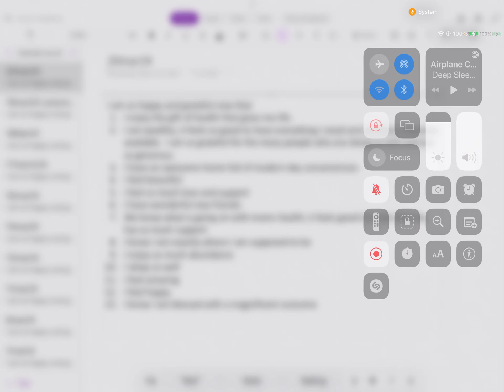Karens Gratitude Journal 20mar24 Karen reads her gratitude journal for the day ￼￼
Karens Gratitude Journal 20mar24

In this video Karen reads her gratitude journal for the day

Karen is a consciousness and ascension coach sharing her experiences to help guide others on their ascension journey.  She helps overwhelmed and frustrated human beings become the best version of themselves so they can improve focus, intention energy, and wellness on their path of ascension.

“I can change the world through mastering myself” ❤️

Karen holds a Masters Degree of Art in Education with an emphasis in Exercise Sports Science (PE) and Health (M. Ed).
She is a certified energy healer in 3 modalities and has modified her techniques to include her intuition and Vogel cut crystals.

Karen bounces on a JumpSport 350 rebounder trampoline.  She purchased it on Amazon.  Are you ready to start your rebounding journey?  Your body will thank you!

So many HIIT bouncing benefits:  bouncing helps the lymph system drain and detox, increases Human Growth Hormone, increases bone density, improves balance, weight loss, tone muscles, boost immune function, circulates oxygen, digestion and elimination, increases respiration, strengthens the pelvic floor, reduces stress, blood circulation

Individual coaching with Karen is available by appointment.  Please send an email to:
Please provide:
- [ ]  the reason for the appointment (what type of coaching do you want)?
    - [ ] Consciousness Ascencion coaching $77/hour
    - [ ] Energy healing $77/hour
    - [ ] Whole Foods Plant-Based Lifestyle coaching.  15 min appointments starting at $33.
- [ ] The time of day and week that works best for you.  Please provide 2 times that work for you and make sure it is 48 hours for me to schedule you.  If it is an emergency, I will try to get back to you asap.
or make an appointment through my Services section on Facebook

Karen is not a medical nor health care professional and no information that she shares can be used in any way for medical advice.  Please consult a health care professional for all of your mental and physical health care needs.  She will never provide medical advice, she only shares her own experiences.

Please SHARE if you believe someone else will benefit from this video.